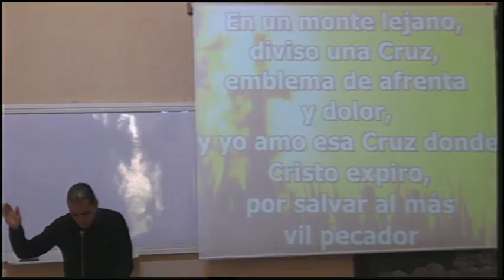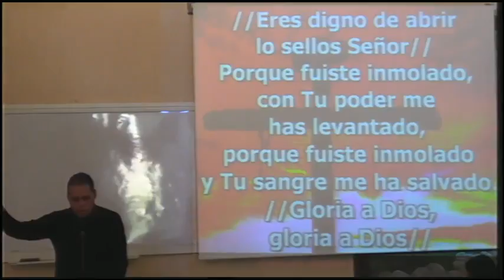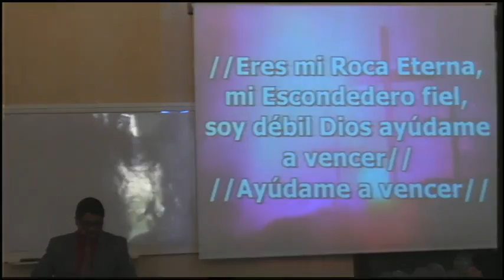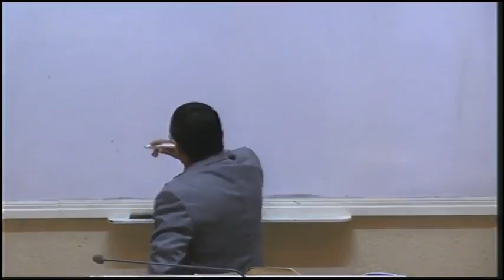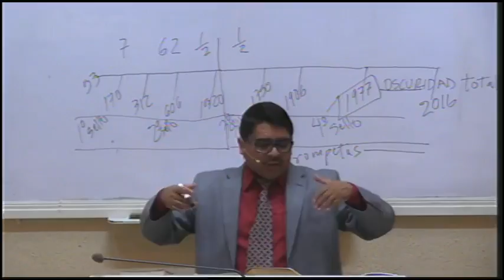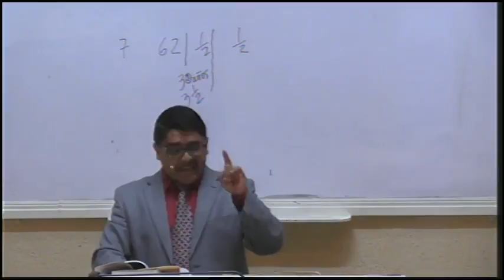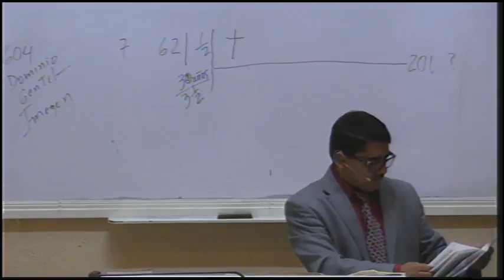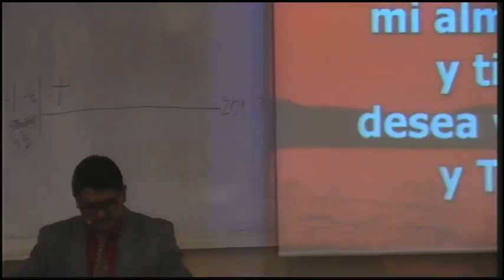Hno. Miguel Narvaez (La Profecía De Las 70 Semanas De Daniel Pt. 3 )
TDJSLP 07 De Septiembre Del 2016
Hno. Miguel Narvaez